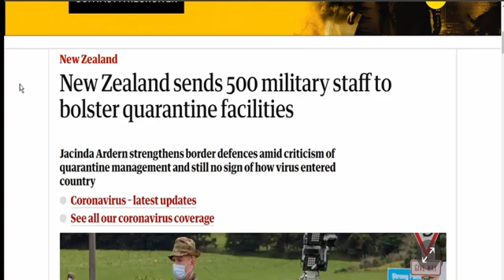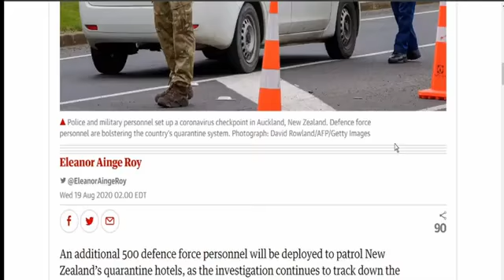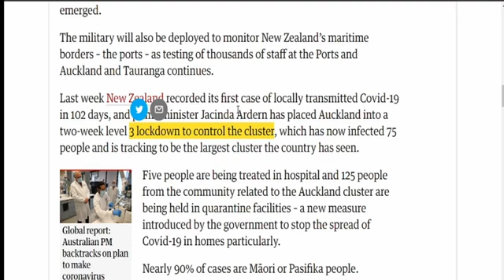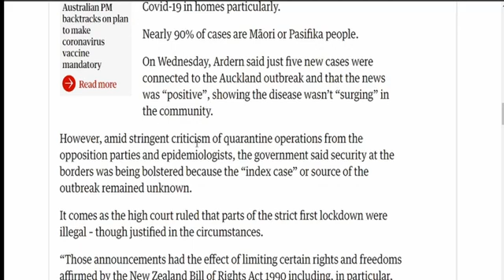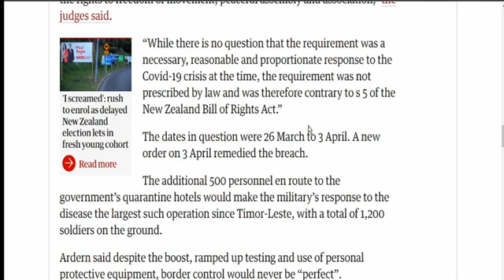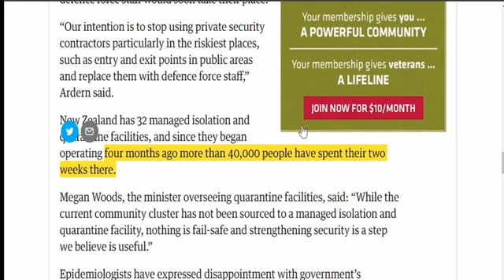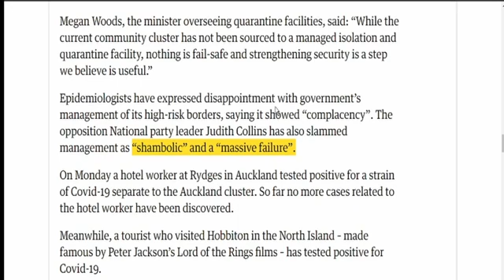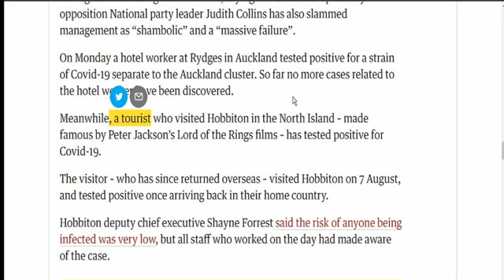THESE MILITARY FACILITIES ARE HEADED TO A CITY NEAR YOU!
Mirrored from Erik Sees All